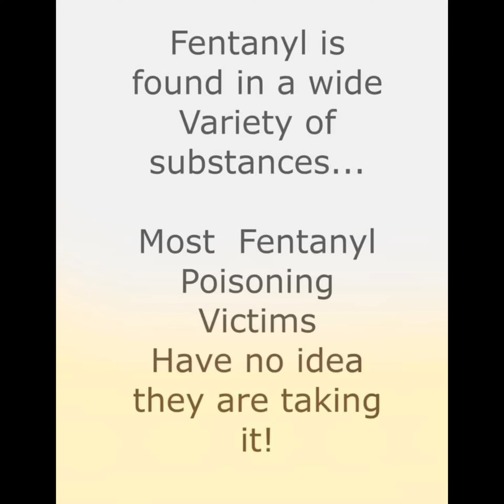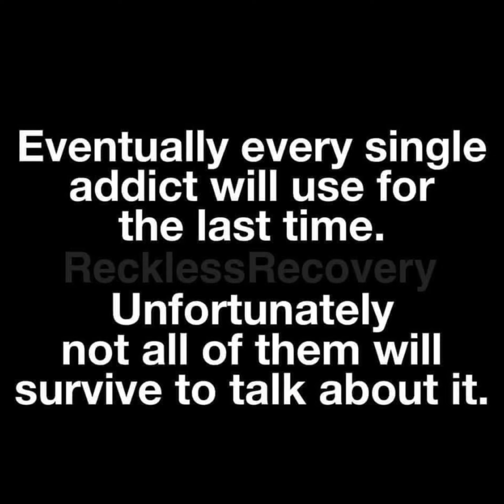Fentanyl Poisoning Awareness! One pill can kill.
I am advocating for awareness after losing my 13-year-old son to a counterfeit Percocet it was pure Fentanyl. Our victims matter! End the stigma of fentanyl poisoning death!